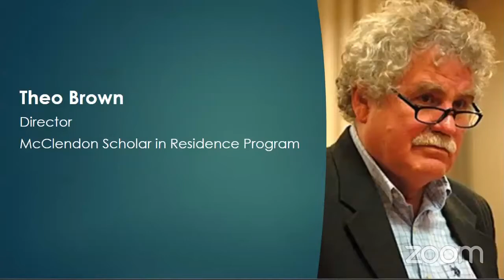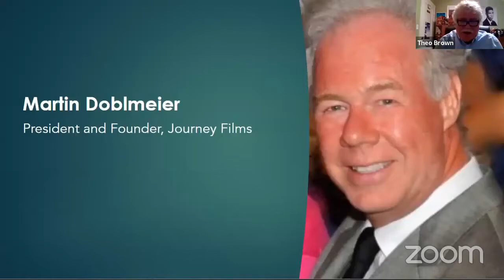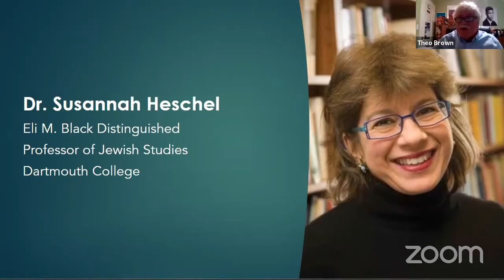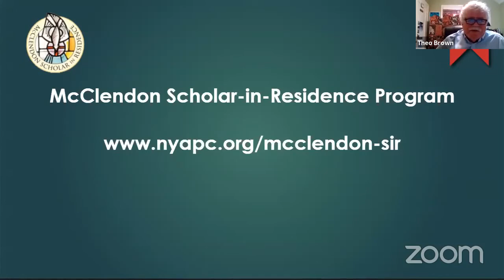McClendon Scholar in Residence - Discussion about the Film "Spiritual Audacity" 4-14-21